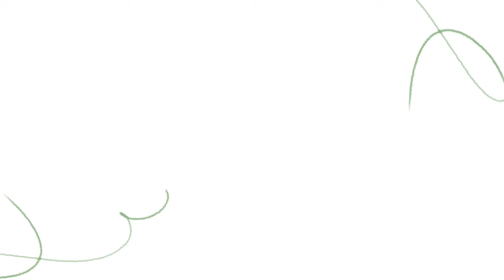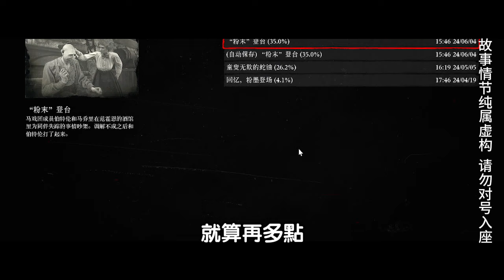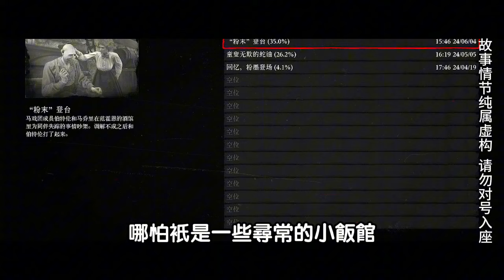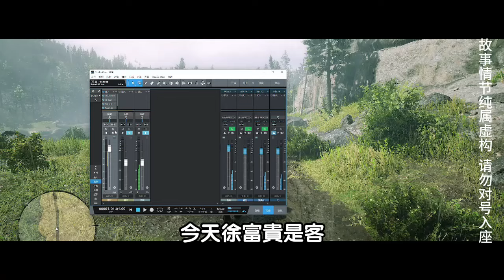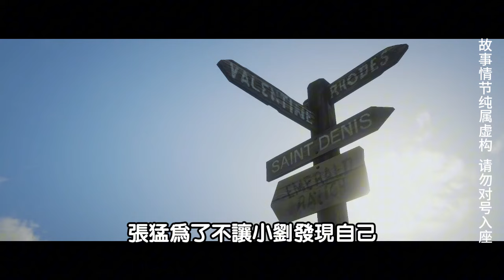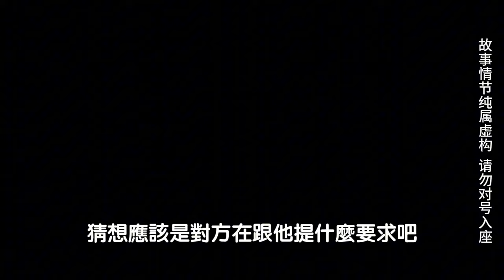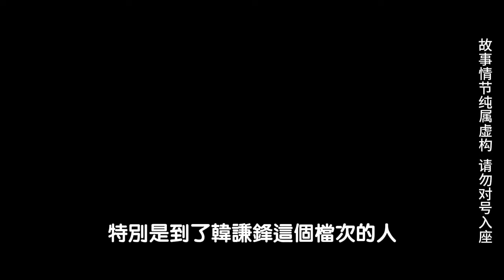EP09：美婦壓倒少年尋歡，可苦了少年的嫂子，一夜聽著羞羞聲難眠，真是獨守空房太難熬